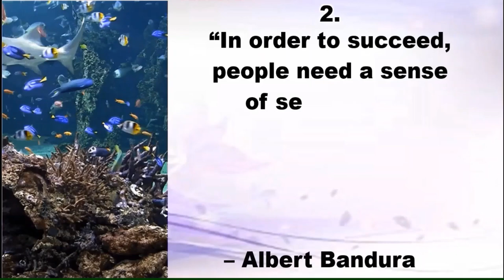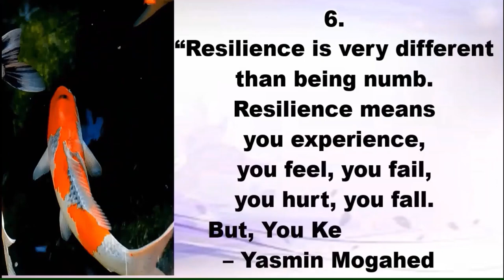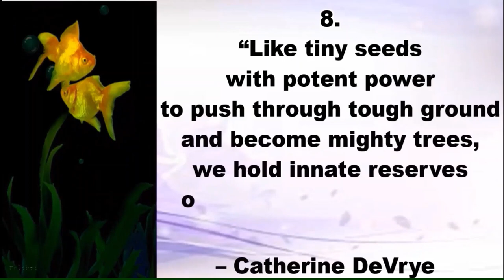RESILIENCE - 2 Minute Wisdom Quotes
Let's grow in Resilience as we venture through challenging adventures...